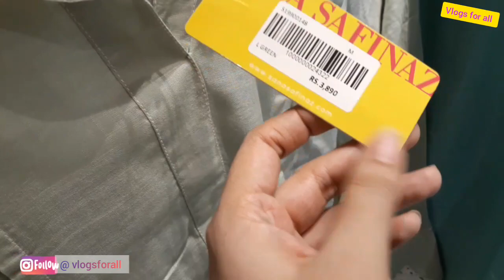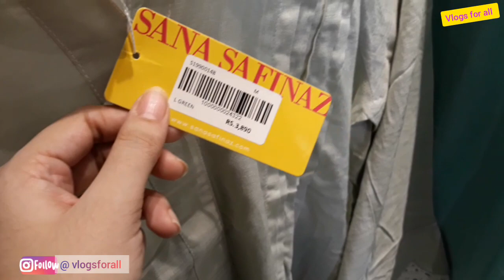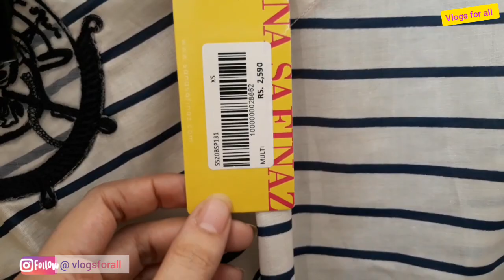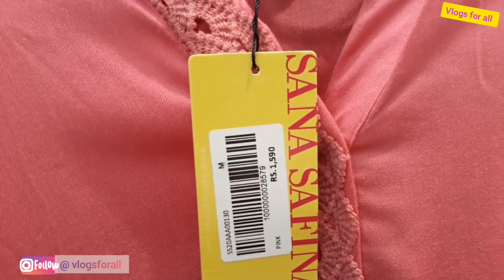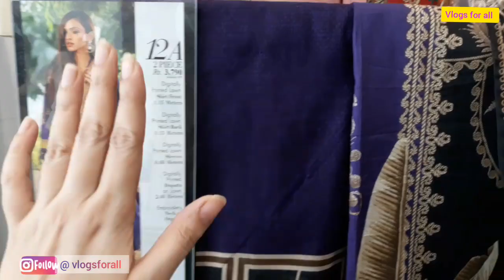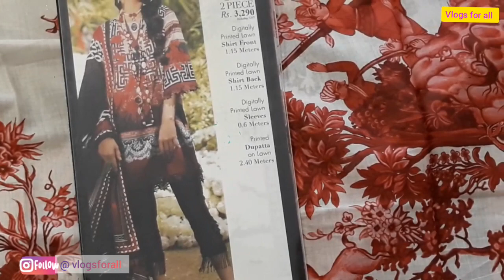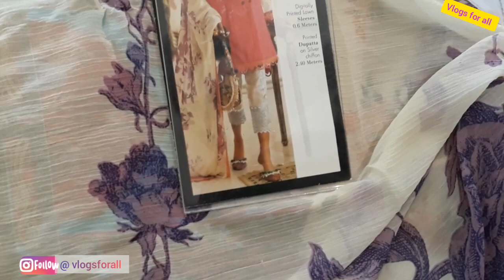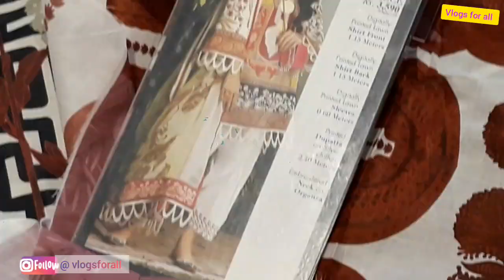Flat 60%50%30%Sana Safinaz sale- Kaadi lawn 2020- Vlogs for all- worldwide shipping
Flat 60%50%30%Sana Safinaz sale- Kaadi Unstitched 2020- Vlogs for all